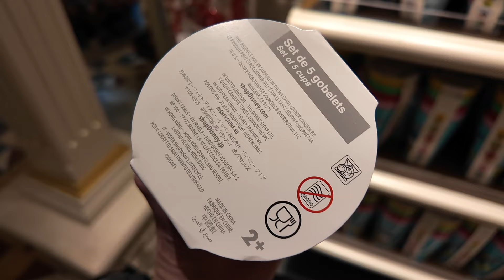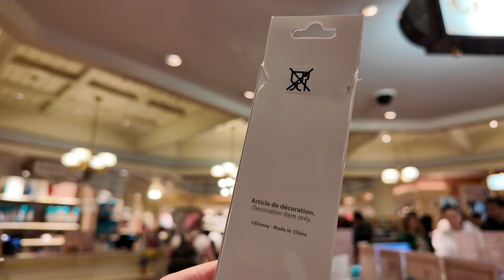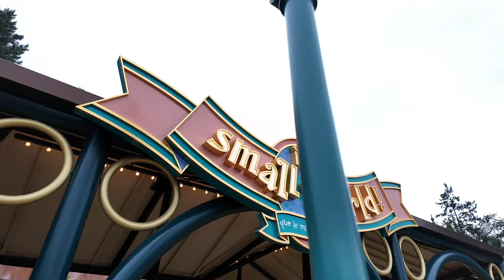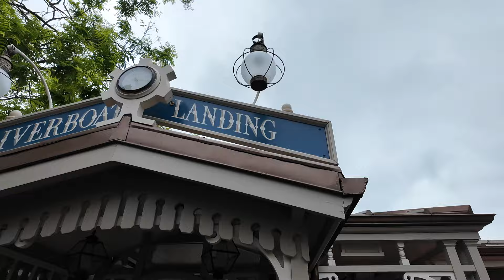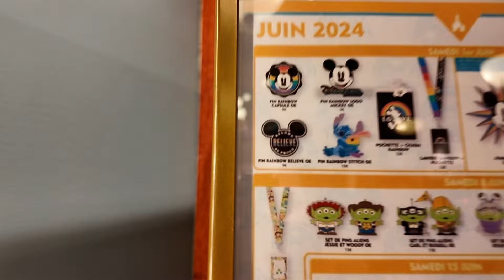DISNEYLAND PARIS VLOG 31 MEI 2024 | ILLUMINATIONS IS WEER TERUG, ETEN BIJ CAPE COD & VEEL ATTRACTIES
Hi! In deze video neem ik je mee naar Disneyland Paris op 31 mei 2024. Vandaag keerde Disney Illuminations terug in het park (de Disneyland Paris vuurwerkshow) en daar wilde ik heel graag bij zijn! Deze keer was ik niet alleen op pad, maar samen met een vriend.
We hadden een hele volle dag: we begonnen met een heerlijk ontbijtje bij Brasserie Rosalie (Disney Village), zie de volledige review van dit ontbijt in Disneyland Paris
Daarna zijn we naar het Disneyland Park gegaan en hier hebben we eerst lekker wat gewinkeld op Main Street U.S.A. om vervolgens naar It's A Small World te gaan. Daarna was het alweer tijd om naar de plaza te gaan want A Million Splashes of Colour begon weer (zie hier de volledige show
Na de Disneyland parade/show gingen we richting Frontierland om een boottochtje te maken met de Riverboat Landing (Molly Brown). Heel leuk om van een andere kant Thunder Mesa/Big Thunder Mountain te kunnen bekijken! Daarna gingen we nog een keer naar de plaza om te genieten van AMSOC.
Vervolgens was het tijd om een Disneyland Paris jaarkaart aan te vragen voor Roeland! Vanaf nu is hij dus ook trotse jaarpashouder. Dat moest gevierd worden met een Kiri taartje, en dat deden we dan ook in de Cable Car Bake Shop. Daar hebben ze heerlijke Disneyland Paris snacks! We genoten beiden van een taartje in speciale birthday editie omdat de Cable Car Bake Shop een jaar een samenwerking heeft met het merk Kiri. :-)
Door harde regen konden we vervolgens niet heel erg veel doen in het Disneyland Park en de derde uitvoering van A Million Splashes of Colour was adapted. Daarna besloten we richting Walt Disney Studio's te gaan om daar een show te bewonderen: Mickey and the Magician. Een superleuke show in Disneyland Paris en wat mij betreft écht een aanrader om te gaan kijken! Leuk voor jong en oud. :-)
In Walt Disney Studio's deden we nog meer attracties, zoals de Cars Road Trip en Slinky Dog. Daarna waren we best wel moe van de hele dag rondlopen in de parken en besloten we wat eten op te zoeken.
In Disney Newport Bay Club heb je een heerlijk all-you-can-eat buffet restaurant: Cape Cod. We kregen het voor elkaar om daar een reservering te maken en we hebben vervolgens heerlijk genoten van het lekkere eten daar. Zo kwamen we ook een beetje tot rust om vol energie de laatste uurtjes in het park rond te brengen! Wat ook heel leuk was: die avond waren er nieuwe shoulder plushes uitgekomen, namelijk: Knabbel & Babbel (Chip 'n Dale). Die moest ik natuurlijk hebben!
In het Disneyland Park hebben we nog een ritje gemaakt in Phantom Manor én Pirates of the Carribean en daarna was het alweer tijd voor Disney Electrical Sky Parade en... DISNEY ILLUMINATIONS!
Ik ben zo blij dat die Disneyland Paris vuurwerkshow weer terug is! De muziek raakt mij iedere keer weer en zo ook deze keer weer. Ik ben supedankbaar dat ik dit allemaal mee mag maken!
Aan het einde van de video heb ik nog een leuke aankondiging: binnenkort ben ik weer 7 dagen achter elkaar in Disneyland Paris!

Mocht je vragen hebben, let me know! Ik vind het ook heel erg leuk om te weten hoe je de vlog vond en of je binnenkort zelf misschien ook naar Disneyland Paris gaat. Veel kijkplezier! 💖
Meer Disneyland Paris vlogs zien?
Muziek:  Fine Dining - Tracktribe, Strollin' - Tracktribe, Delta - Tracktribe, On The Rocks - Tracktribe, Bossa Sonsa - Quincas Morera, Get Yer Glow - Dan Lebowitz, Black Mass - Brian Bolger, Drunken Sailor - Cooper Cannell via YouTube Studio
Disneyland Paris vlogs Nederlands | Disney Illuminations premiere 31 mei 2024 | Disneyland Paris kasteel